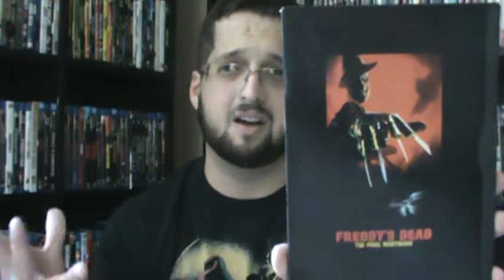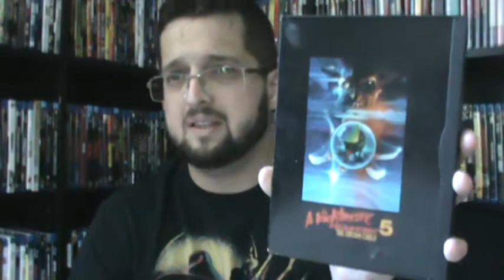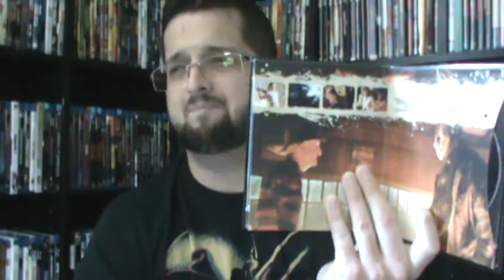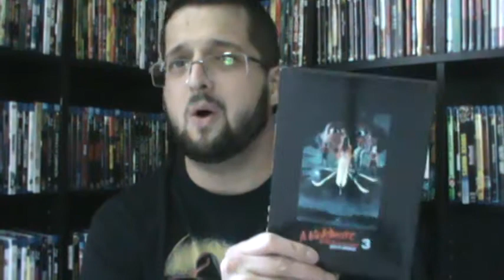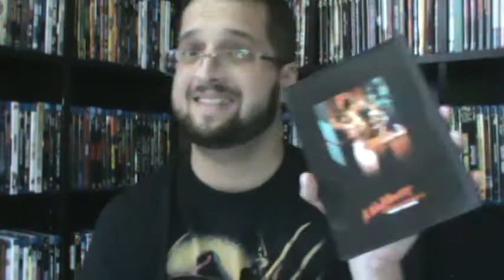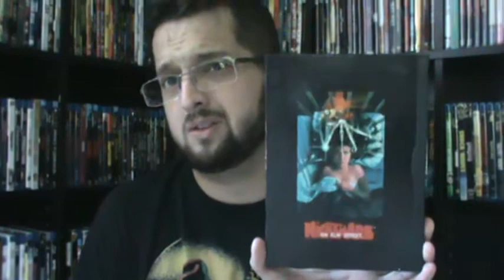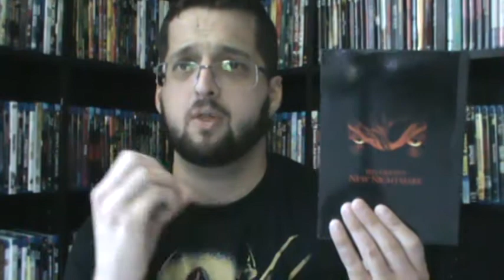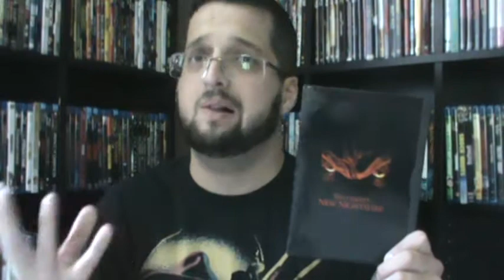Ranking the "Elm Street" franchise! (Worst to Best)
Hey everyone! Back here again with another video where I rank the "A Nightmare on Street" series from worst to best. I'm including the remake and Freddy vs. Jason.